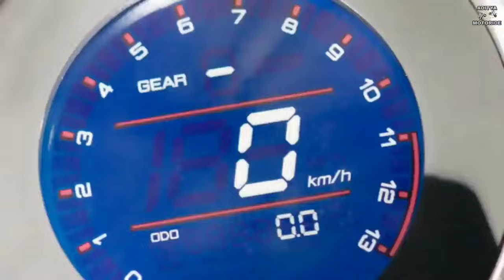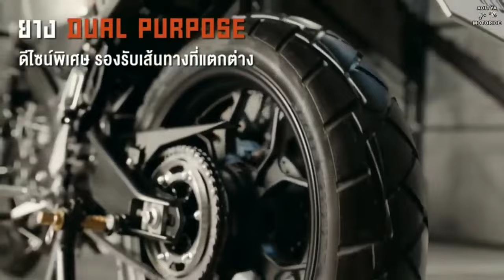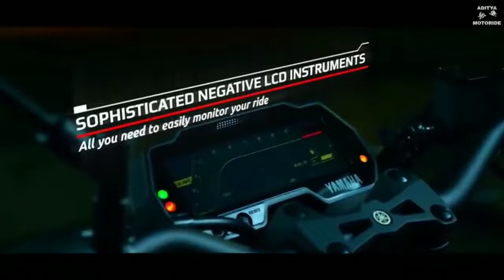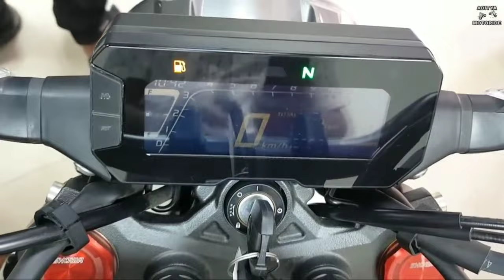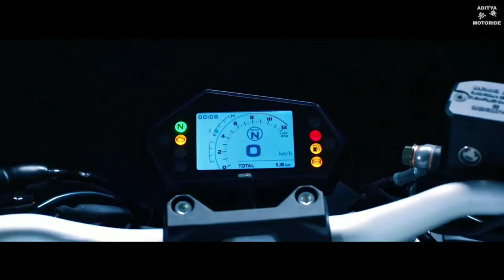TOP 10 UPCOMING MOTOR 2021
60 minute whiteboard animation video that explains what diabetes is, what my 4 step diet is, how this diet works, and what exactly you need to do. With my formula you can calculate the 4 diet steps depending on your current food intake. During the diet ideally the doctor can reduce the pharmaceutical medication step by step and stop treatment by medication completely.